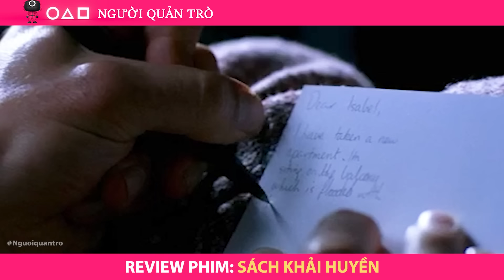Tóm Tắt Phim: Chàng Vũ Công Khát Tình, Mang Khoai Nướng Dạo Khắp Nơi | Người Quản Trò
● Review Phim : Sách Khải Huyền (The Book of Revelation (2006))
Bộ phim "The Book of Revelation" (2006) kể về một vũ công tài năng tên Daniel bị bắt cóc và tra tấn bởi một nhóm người lạ. Sau khi được thả ra, anh ta không thể trở lại cuộc sống bình thường và phải đối mặt với những ảo tưởng và khủng hoảng trầm trọng. Câu chuyện xoay quanh việc Daniel phải tìm kiếm sự thật và cách để vượt qua nỗi đau của mình, trong khi các nhân vật khác trong cuộc đời anh cũng đang tìm kiếm sự an bình và hy vọng.

[Người Quản Trò Trùm Phim Review]
● Like videos và subscribes cho Người Quản Trò nếu bạn thấy thích nhé.